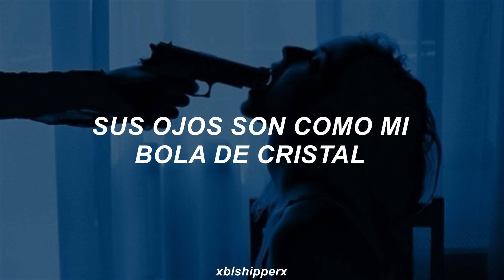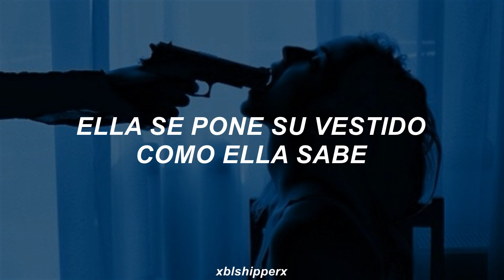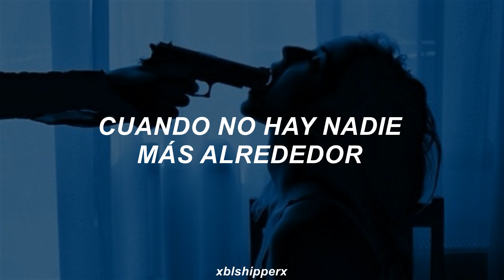Logan Henderson - Speak Of The Devil | Español